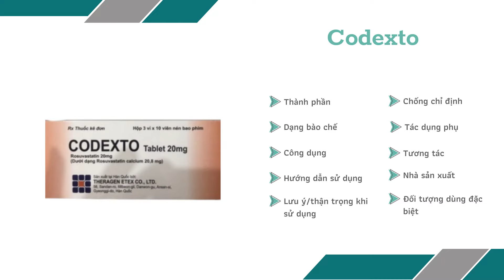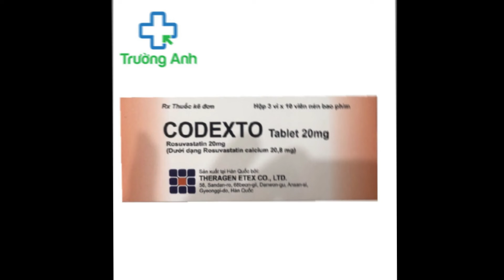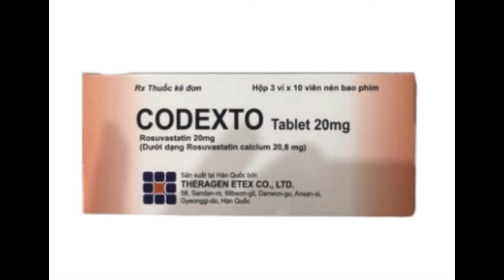Codexto tablet 20mg - Thuốc điều trị tăng cholesterol máu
Công dụng
Tăng cholesterol máu nguyên phát (loại lia kể cả thăng cholesterol máu gia đình kiểu dị hợp tử) hoặc rối loạn lipid máu hỗn hợp (loại llB). Tăng cholesterol máu gia đình kiểu đồng hợp tử.